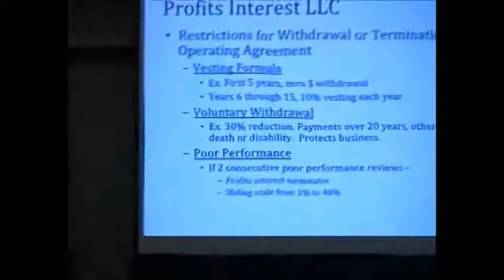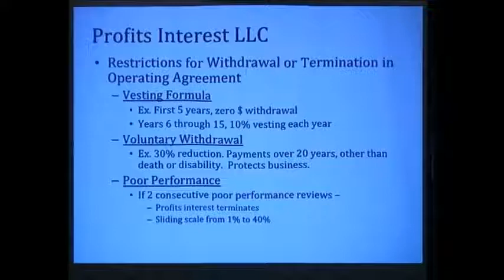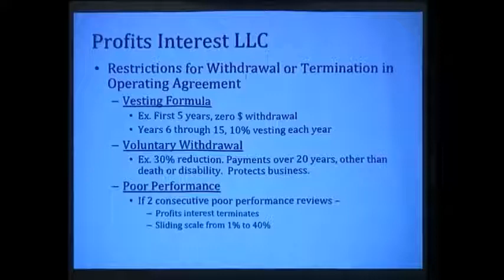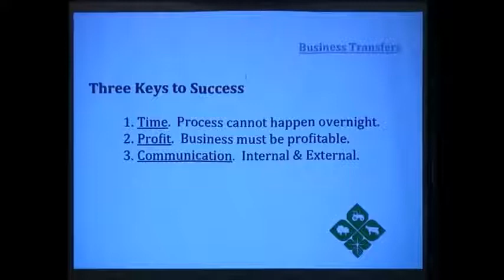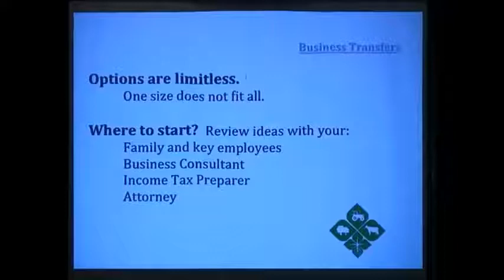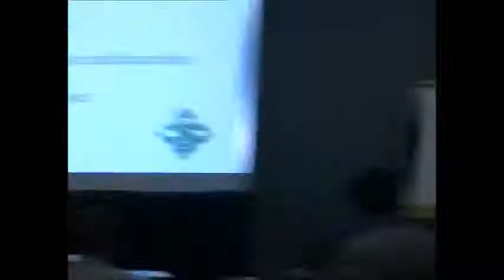NY Farmnet - Who Will Manage Your Farm Tomorrow? Part 8